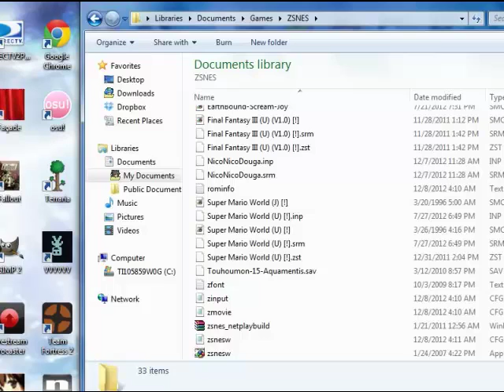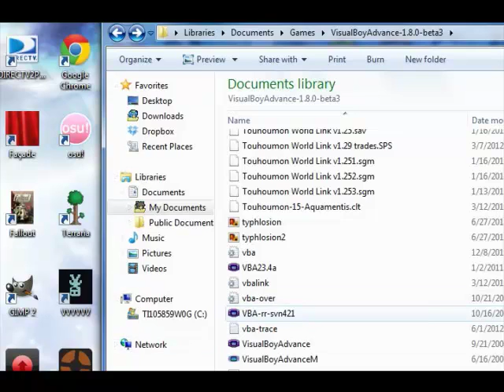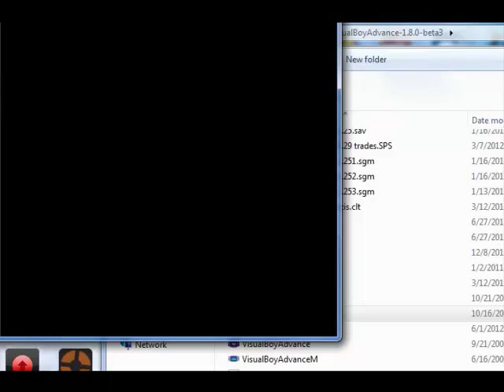what the, this birthday video is not osu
holy geez why is this not osu the world is breaking maybe

Anyways, happy birthday Kagami! This likely doesn't beat the Maid RPG Gaiden-ing, but I tried, since singing and dancing isn't a thing I wanted to do. Maybe this is good enough.

Some cut content is the fact that I had a third game lined up, but I didn't play it. Also, a small blooper wherein I pick the game I say I'm gonna pick. Maybe I'll upload that and make it an unlisted thing.